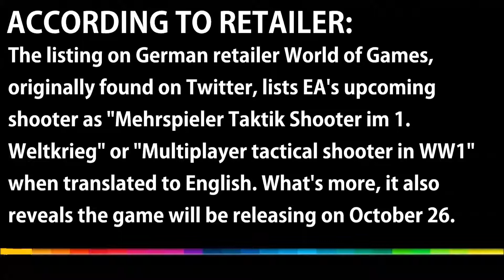Battlefield 5 is set in WW1?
Battlefield 5 will see your demand for a return to World War 2 and raise you that other numbered war, according to a listing on Swiss retailer World of Games (spotted by Liam Robertson). The description, which also pegs Battlefield 5 for release on October 26, 2016, originally called the game a "Mehrspieler Taktik Shooter im 1. Weltkrieg" - a multiplayer tactical shooter in World War 1. It's since dropped the World War 1 part.

Battlefield 2016 is an upcoming installment in the Battlefield Series set to release in late 2016. The game was confirmed on October 28, 2014 by EA CEO Andrew Wilson, following claims from analysts that Battlefield 5 would release in 2016 due to the release of Battlefield Hardline in early 2015 as well as the release of the new Star Wars: Battlefront in late 2015. The title's 2016 release was reaffirmed during an EA investor call in July 2015, as the company plans for the game to be their core shooter title for 2016.

Following the release of Star Wars Battlefront, DICE announced in December 2015 that the core team had moved on to the development of the next Battlefield.

The game was confirmed by EA CFO Blake Jorgensen during the 2014 UBS Global Technology Conference to be military focused. He said he has already seen the game and it is shaping up to be a "fun, new Battlefield".

As of yet, the title has no official name and there is no confirmation that the game will be named Battlefield 5.